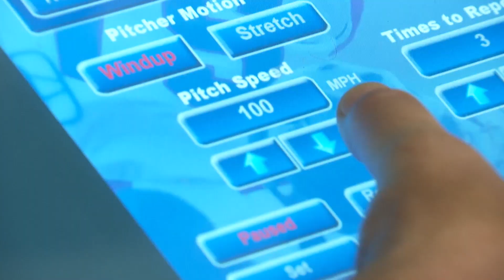Batter Up! Plymouth’s Hit Dawg Academy Finds Niche in Youth Sports Training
Shawn Wooten opened Hit Dawg Academy 14 years ago after he saw a need to help youth baseball and softball players. The Plymouth facility is now in high demand. About 400 youth baseball and softball players visit Hit Dawg Academy every year. “I think it was just a natural fit,” said Wooten, who played and coached professionally. “I think I have a desire to get young players better, and I think in a lot of ways that's what somebody did for me.”